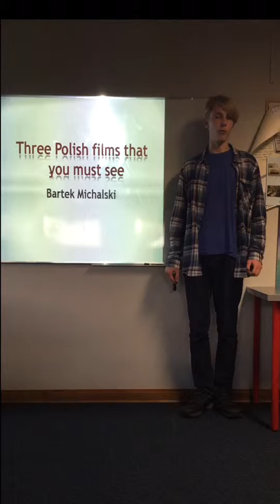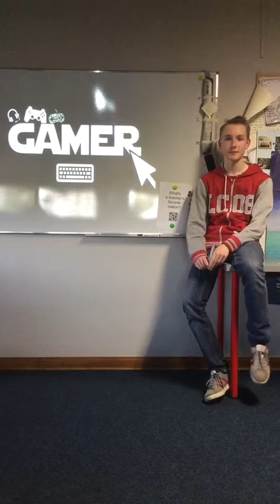Gala językow obcych by British School Wawer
Gala języków obcych jest to święto języków obcych zorganizowane przez British School Wawer. Na Gali języków obcych występują dzieci i młodzież - słuchacze British School Wawer, którzy prezentują swoje umiejętności językowe. W tym nagraniu grupa Teen+ B1+, Lektora Łukasza przedstawiają swoje Ted Talki.